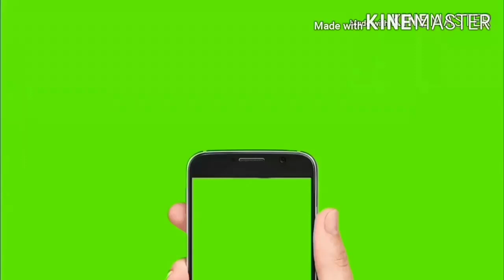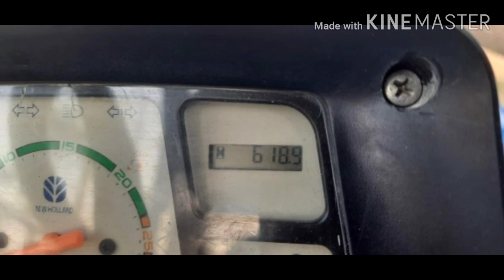Arjun Novo 655 Di 4×4, New Holland 3630 Special Edition, Mahindra 275 Di , New Holland 3630 For Sal